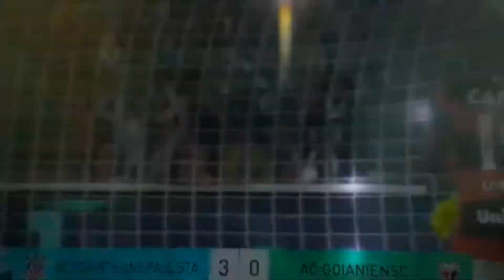Pênalti entre Corinthians e atlético goianiense